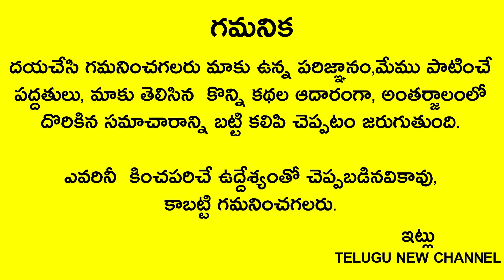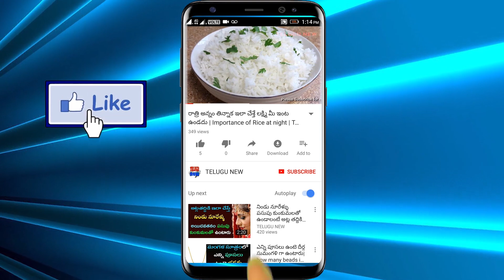రేపు శుక్రవారం రోజు 6-7 మధ్యలో ఇలా దీపం పెడితే కోటి సమస్యలున్నా పోతాయి కోటీశ్వరులవుతారు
Telugu New channel
Telugu New channel
Telugu New